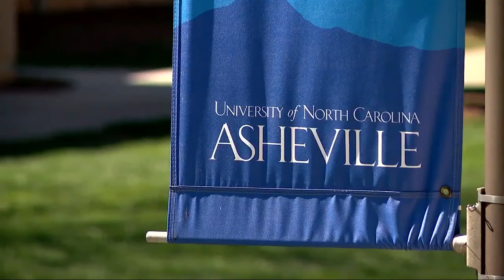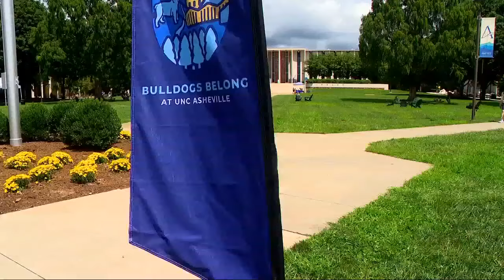UNC Asheville offers free in-state tuition for Spring 2025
In response to Helene's impact, the University of North Carolina Asheville (UNCA) will provide free in-state tuition for Spring 2025.